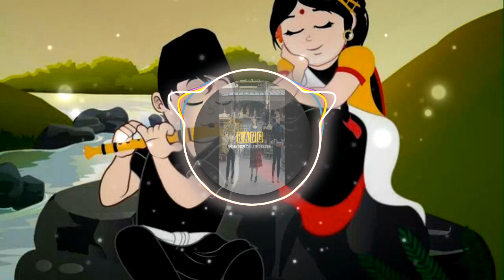"RANG" Nikhita Thapa X Brijesh Shrestha [ use headphones 🎧 for better experience ] speed version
RANG" IS A PRODUCT OF NESS STUDIO  RELEASED IN 2018
Artists: Nikhita Thapa & Brijesh Shrestha
Beats/Mix/Mastered: Brijesh Shrestha (Ness Studios)
Compose/Lyrics: Nikhita Thapa
Camera : Nima Raya
Edit : Ness Studio
flute : Sanjeev
Guitar : Sanjal Bhandari